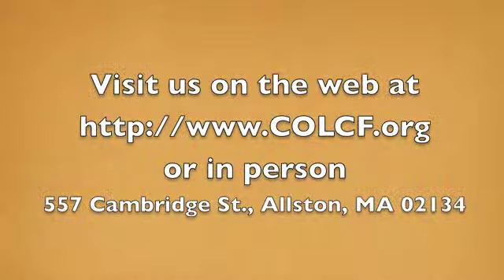On This Road Trip What if You Don't Commit? 7.6.2014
Stephanie Neal-Johnson from Community of Love Christian Fellowship in the Allston neighborhood of Boston, Massachusetts preaches the powerful word of God.